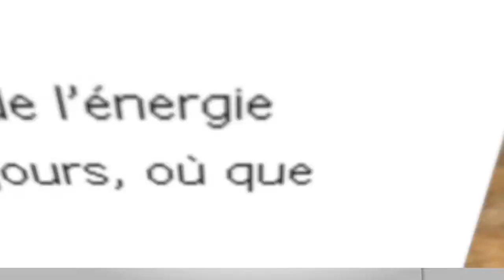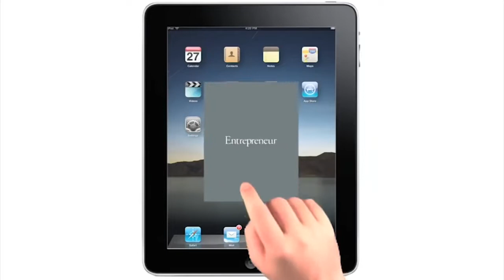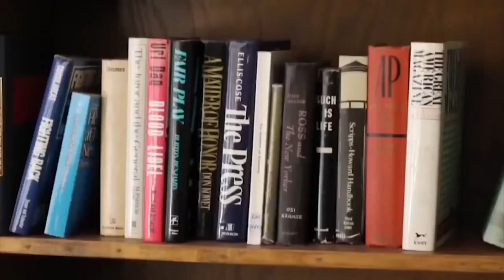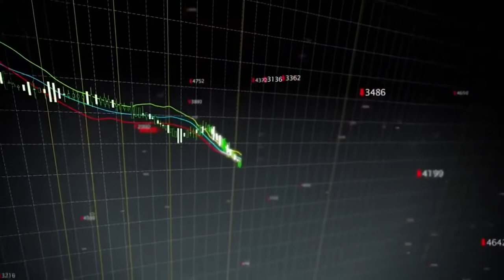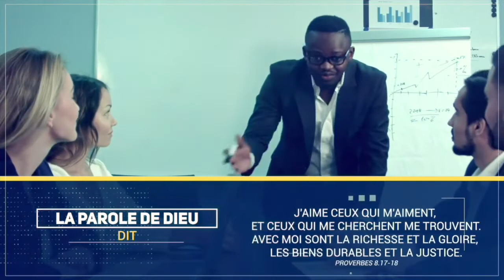Émission Foi en Action - Lundi 8 Février